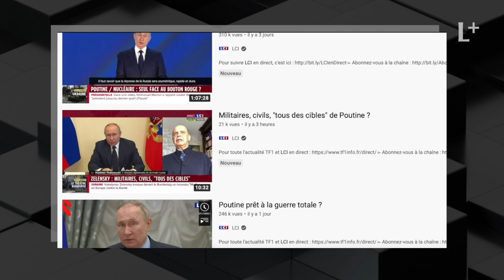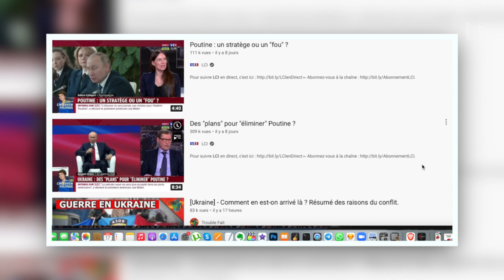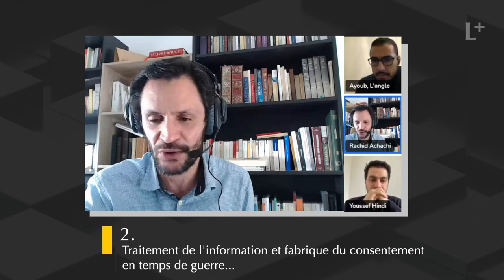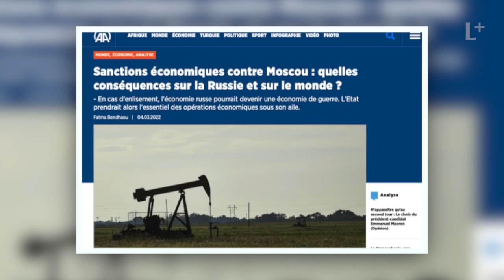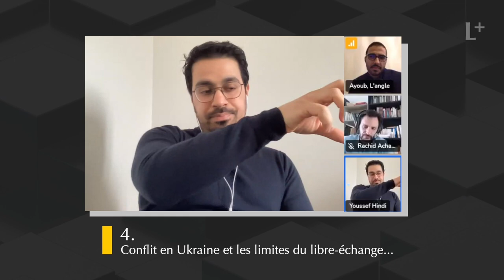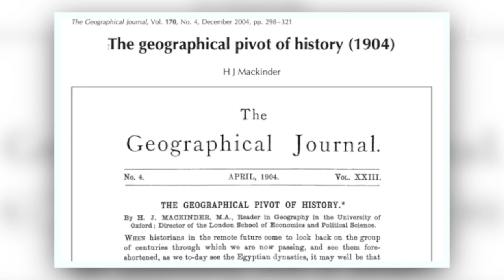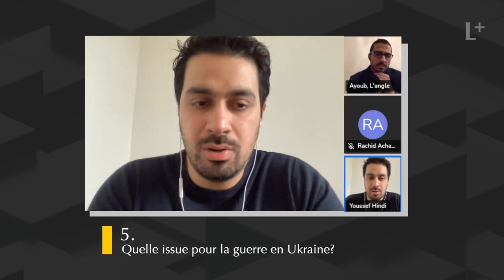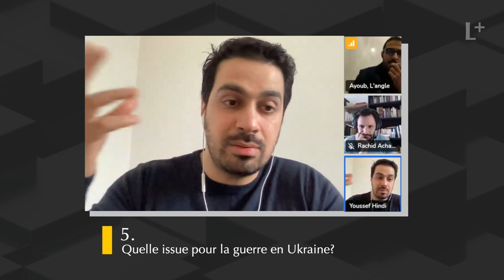Russie-Ukraine: L'éternel retour de l'histoire | Part 1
Dans son traité «De la guerre», publié de manière posthume par sa femme en 1832, le général prussien Carl von Clausewitz décrit la guerre comme la "la continuation de la politique par d'autres moyens ». Pour souligner que celle-ci est, avant tout, soumise à des finalités politiques.

L’histoire nous enseigne que chaque guerre est précédée de gros média-mensonges.

Une prétendue agression de deux navires présentée par les Etats Unis comme prétexte pour lancer des raids sur les positions communistes au Vietnam… La capsule brandie par Colin Powell devant le Conseil de sécurité des Nations unies comme preuve suffisante de la présence d'armes de destruction massive entre les mains de Saddam Hussein, justifiant ainsi l’intervention américaine en Irak . Ou encore, l’Afghanistan, tenu, après coup, responsable pour le 11 septembre…

Et comme à chaque fois, l’instrumentalisation massive de l’information se poursuit pendant la guerre pour servir d’écran de fumée et masquer la réalité hideuse des hostilités.

Le conflit actuel entre l’Ukraine et la Russie ne déroge pas à la règle, au point que l’émotion devient totalitaire avec un emballement médiatique qui fait parfois dans le spectacle.

Mais la guerre est, aussi, au fond, le prolongement de l’économie. Une économie, en l'occurrence, mise à mal par le conflit en Ukraine, qui menace d’entraîner le monde en récession, et met en évidence de nombreuses interdépendances, notamment, entre l’Union Européenne et la Russie, dont les gisements gaziers et pétroliers sont indispensables au bon fonctionnement de l’Europe.

-Quelles sont alors les vraies raisons derrière l’offensive Russe?
-Quel impact du conflit actuel sur l’économie mondiale?

L’échange suivant est une prise de recul constructive avec deux virtuoses de la géopolitique Rachid Achachi et Youssef Hindi.

🚀 Les Grandes Lignes:

00:02 INTRO
02:48 La crise sanitaire marque-t-elle une rupture fondamentale dans le déroulement de l’histoire?
11:17 Traitement de l’information et fabrique du consentement en temps de guerre
26:30 Dunbass
58:55 Censure de RT: l'Europe entame-t-elle un virage vers un régime de démocratie illibérale?
43:26 Conflit en Ukraine et les limites du libre échange…
01:05:40 Perspectives
🎯L'angle, c'est quoi?
L'angle est un support indépendant orienté économie dont la finalité est de favoriser l'émergence d'une intelligence collective.